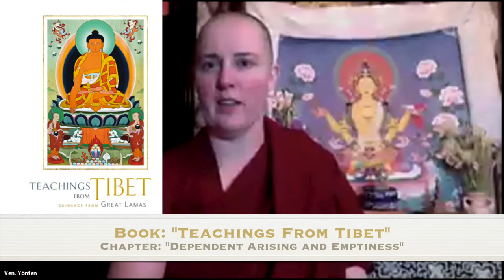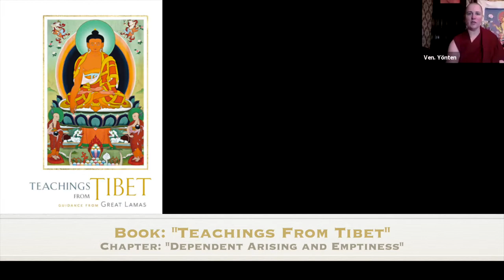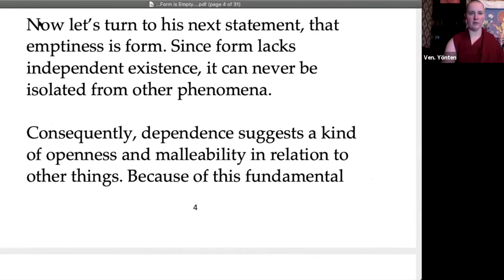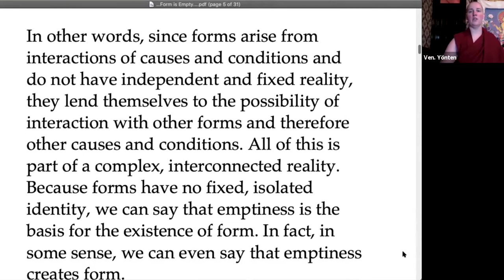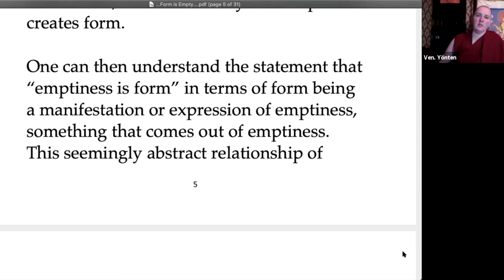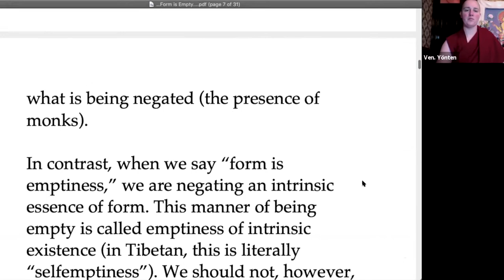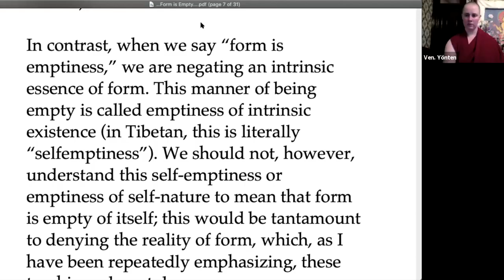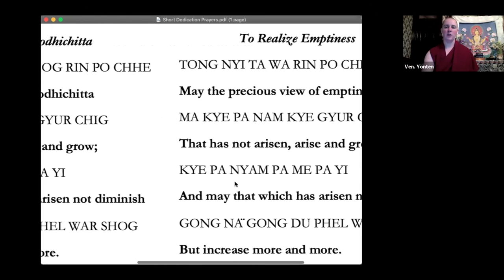9_Q & A: Self and Emptiness & Equanimity Meditation